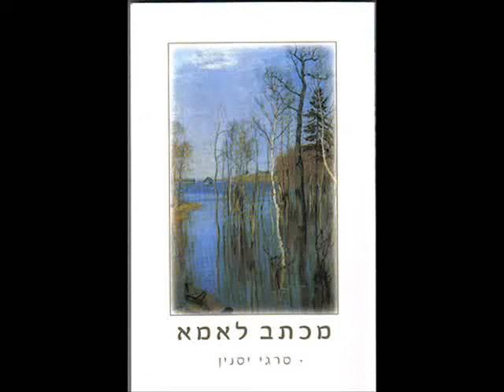Esenin on hebrow with russian songs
presentation of the book translation Esenin's poetry on hebrow